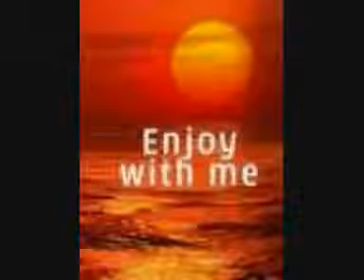O Raat ke MUSAPFIR chanda jra film Miss Mary